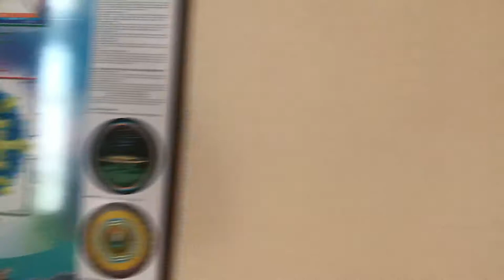View from Chateau at Radhadesh Belgium